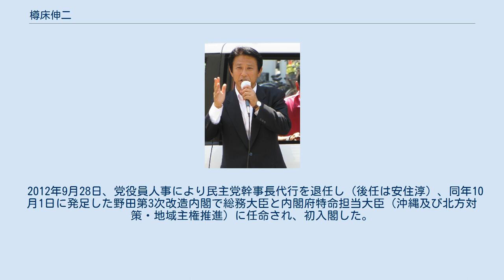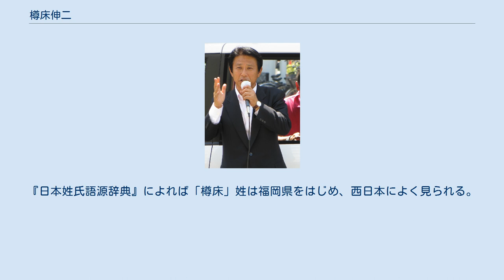樽床伸二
樽床 伸二（たるとこ しんじ、1959年〈昭和34年〉8月6日 - ）とは、日本の政治家。
 総務大臣（第16代）、内閣府特命担当大臣（沖縄及び北方対策・地域主権推進）、衆議院環境委員長、衆議院国家基本政策委員長、民主党国会対策委員長（第14代）、民主党幹事長代行（初代）、希望の党代表代行（初代）などを歴任した。
 島根県飯石郡三刀屋町（現：雲南市）生まれ。
 小学生時代は少年野球、当時野球部のなかった中学校時代にはサッカー部に所属し、キャプテンも務めた。
サッカーでの推薦入学を高校数校から受けるが、甲子園出場を夢見て、高校野球の名門校である大阪府の明星高等学校に進学する。
明星高校では野球部に入部したが、腰、肩の故障により退部。
 大阪大学経済学部入学後、硬式野球部に入部し野球を再開するが、今度は肘の故障により退部。
その療養中、松下政経塾の創設を新聞で知り、大学卒業後に入塾した。
同塾の第3期生であり、同期には笹木竜三（元衆議院議員）、松沢成文（参議院議員・元神奈川県知事）らがいる。
 1990年、第39回衆議院議員総選挙に無所属で旧大阪7区（定数3）から出馬するが、落選。
その後、自由民主党の衆議院議員衛藤征士郎の秘書を務める。
周囲からは「世襲政治家でもなければ裕福でもないのだから政治家になるのは無理だ」と説得を受けるが諦めず、その後も地道な選挙運動を続け、1992年5月、松下政経塾の評議員であった元熊本県知事の細川護煕が結党した日本新党に参加。
1993年の第40回衆議院議員総選挙では日本新党公認で旧大阪7区から出馬し、初当選した。
 1994年、日本新党の解党により新進党に合流。
1996年の第41回衆議院議員総選挙には、小選挙区比例代表並立制の導入により新設された大阪12区から新進党公認で出馬し、自民党元職の北川石松を破り、再選。
1997年12月、新進党解党に先駆けて離党した細川に従って自身も新進党を離党し、細川を党首にフロム・ファイブを結党する。
 1998年には民政党（太陽党、国民の声、フロム・ファイブの3党が合流して結党）を経て民主党に合流。
民主党では若手議員のグループ「ダッシュの会」の初代代表世話人を務めた。
1999年10月26日、民主党行政改革部会長（ネクスト副大臣相当）に就任。
2000年の第42回衆議院議員総選挙、2003年の第43回衆議院議員総選挙では、北川石松の二男である北川知克を大阪12区で破り、再選（第43回衆議院議員総選挙では、北川も比例復活）。
2005年の第44回衆議院議員総選挙では大阪12区で北川に敗れ、比例復活もならず落選した。
 落選中、民主党ベテランの最高顧問渡部恒三が選んだ次世代のリーダー候補「七奉行の会」に、元職から唯一抜擢される（他の6人は岡田克也、前原誠司、枝野幸男、野田佳彦、玄葉光一郎、仙谷由人）。
2009年の第45回衆議院議員総選挙では大阪12区で連合大阪の支援を受け、自民党の北川に比例復活すら許さず約4万票差をつけて破り、国政に復帰した。
総選挙後、衆議院環境委員長に就任。
国政復帰後は民主党幹事長の小沢一郎に接近し、「反小沢」の色彩が強い「七奉行の会」からは距離を置いていた。
 2010年6月、鳩山由紀夫の首相辞任に伴う民主党代表選挙に「世代交代」「党内の結束」を訴え出馬した。
代表選では一新会の三井辨雄が選挙対策本部長に就任し、推薦人には樋高剛ら小沢の側近が名を連ね、実質的に小沢グループの支援を受けたが、財務大臣であった菅直人に敗れた（菅：291票、樽床：129票）。
なお代表選出馬にあたり、「七奉行の会」からの「卒業」を明らかにした。
 菅代表の下で民主党国会対策委員長に起用される。
同年9月の民主党代表選挙では、執行部の一員ながら小沢一郎に代表選への出馬を促し、小沢への接近を一層強める。
小沢は代表選に出馬したが、菅に敗れた。
党役員人事により国対委員長を離任し、衆議院国家基本政策委員長に就任した。
同年10月、30人の国会議員が参加した青山会（樽床グループ）を発足させる。
 2011年の地方統一選挙で大阪府議会、大阪市議会、堺市議会における民主党の議席がほぼ半減する敗北を喫したため、民主党大阪府連代表を引責辞任した。
同年の民主党代表選挙に一時立候...